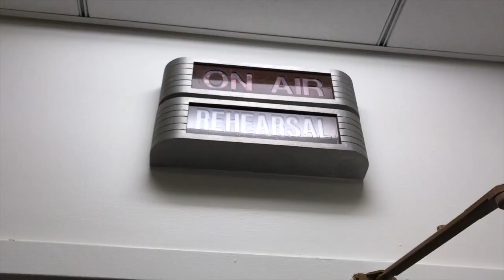Promoting My Book The Possibility Mom on NBC Today!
Promoting My Book The Possibility Mom on The Today Show!

Hey friend, come journey with me in the adventure that is promoting my book The Possibility Mom: How to Be a Great Mom and Pursue Your Dreams at the Same Time on NBC The Today Show!

The experience of marketing my book has taken me all over the continent to do TV spots in Los Angeles, Nashville, Salt Lake City, Indy, Vancouver, Calgary, AND New York City!

I want to share with you some of the strategies I've employed to get my book out there, as well as some of the surprises I've discovered while promoting my first book.

I also want to take you behind the scenes of a personal dream. When I wrote The Possibility Mom I also wrote down a dream: appear on the Today Show. I don't know if that's what all authors dream about, but I sure did! And it seemed like a bit of a stretch dream, especially when they declined the pitch more than once.

As you'll see in the video, we got there eventually! What a rush.

Amazon USA

Amazon Canada

WHO AM I:
I am a parenting, design and lifestyle expert in Toronto, Canada where I live with my seven kids ages ten and under. I write a blog focused on productivity, motherhood, interior design and other strategies on how to design a beautiful life: